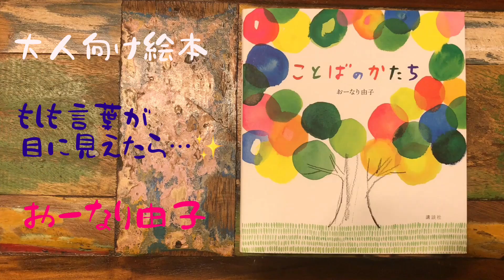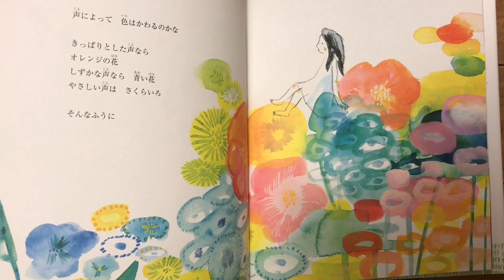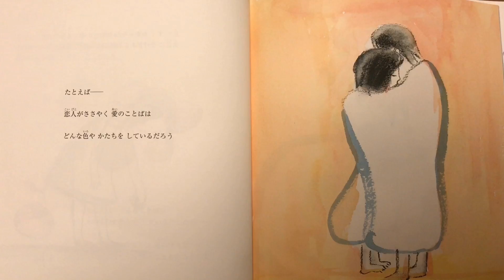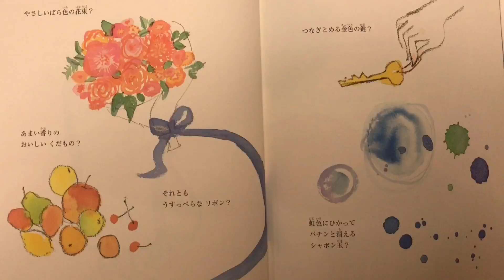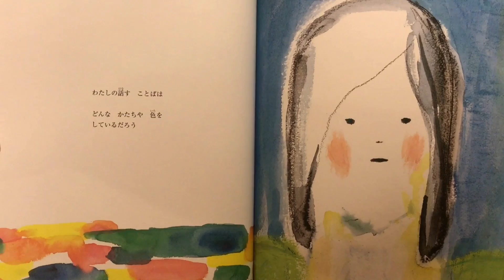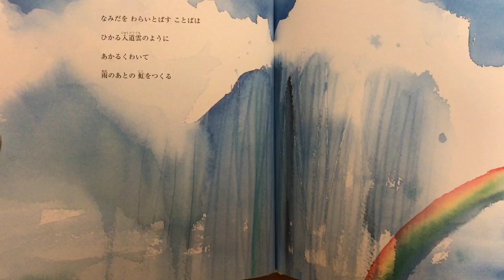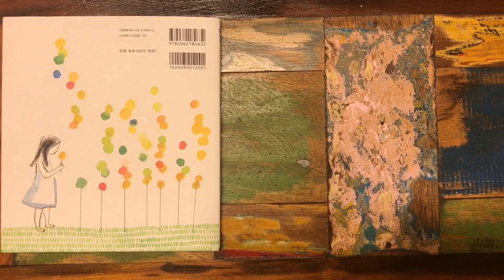【心に響く◎絵本の読み聞かせ】ことばのかたち (大人、学生)大切な人への贈り物にも◎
おーなり由子さんの作品と出逢ったのは
私が中学生の時です♢

母の誕生日プレゼントを探しに
なんとなく入った本屋さん。
何がいいかなー？と色々みている中で
たまたま目について、手にとった絵本。

その作者が、おーなり由子さんでした◎

以来、ずっと大好きな作家さん。
絵も文章もとても温かくて、心に染み渡ります。

今回、大人向け絵本として紹介していますが、
言葉について考えるキッカケになり、
大切なことに気づかせてくれる絵本なので、
子どもたちにもぜひ、出逢ってほしい一冊です。
きっと感じることがあると思うんです。

宝物になるような素敵な絵本なので、大切な人への贈り物にもオススメです╰(*´︶`*)╯♡

以下、本作のあとがきを引用。

しゃべるのがへたくそで、もどかしい時ーー。
言葉のむこうの気持ちを見せられたら、と思うことがあります。言葉は、たっぷりとある心の、ほんのちょびっと。はしっこのかたち。
言葉が目に見えなくてよかった、と思うこともあります。
その時わたしは、その言葉のかたちを感じているのでしょう。
知りたいのは、言葉そのものではなくーー
どこにも書いていない、消えてゆく言葉の、そのむこうのけしき。温度。心どうしが、すっと近づくような。
ひとは、思っているよりも、ずっとたしかに、言葉のむこうをやりとりする力を持っている気がするのです。
                                              おーなり由子

『大人のための絵本読み聞かせ』を配信しています。
絵本をみる時間は、大人にとっても安らぎ溢れる癒しの時間です。
動画をご覧頂くことで、絵本を知るきっかけになったり、様々な読み聞かせ方があることを知って、お子さんへの読み聞かせなどにも活かして頂けたら幸いです。
ぜひ感想など、コメント欄よりお寄せください♪いつでもお待ちしております╰(*´︶`*)╯♡

その為、こちらの収益になるような広告等、一切つきません。
それぞれの作品の著作権保有者に限り、YouTubeを通して申し立てをすることができますので、チャンネルの趣旨をご確認いただいた上で、適切な処置をよろしくお願い致します。
絵本動画及び同発行社の絵本動画削除等、速やかにご対応させて頂きます。